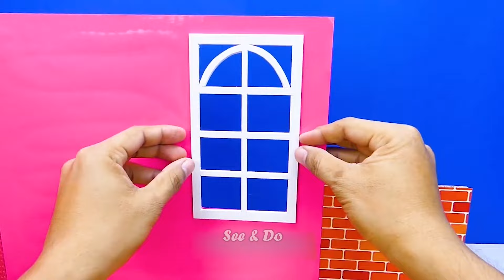Build Beautiful Dream House With Swing and Pool ~ DIY Miniature Cardboard House